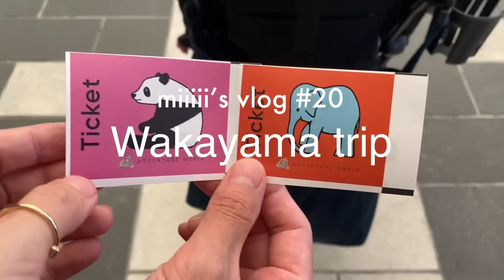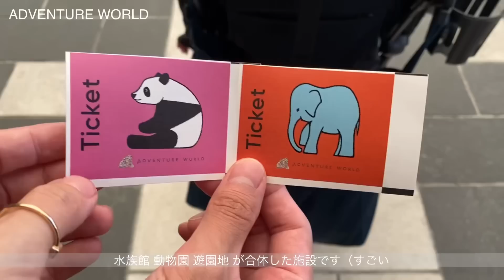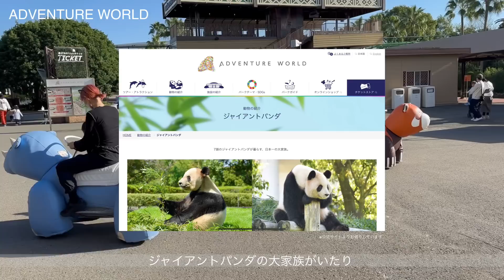vlog#20 Wakayama trip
今回は、幼少期に過ごした和歌山のおすすめスポットをご紹介しています＾＾

miiiii
TOKYO jewelry craftman